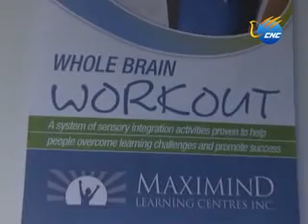Entrenan cerebros de niños en Canadá